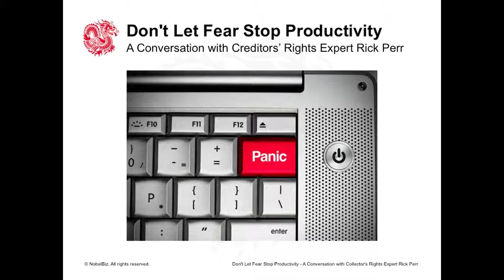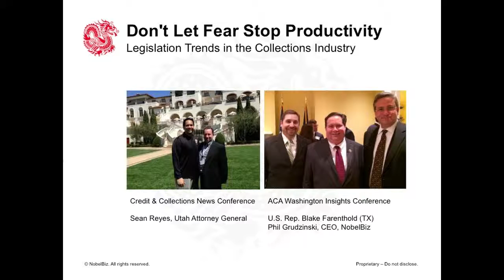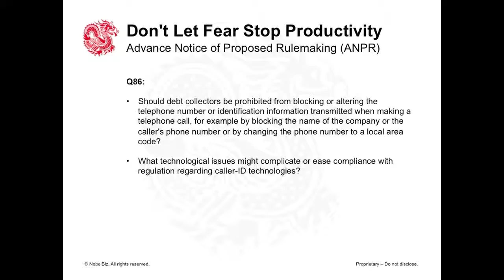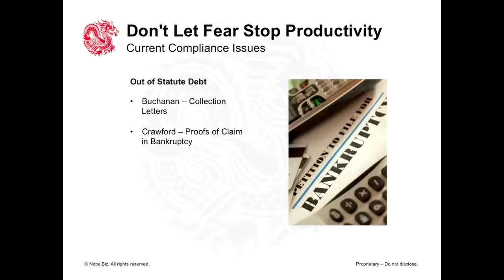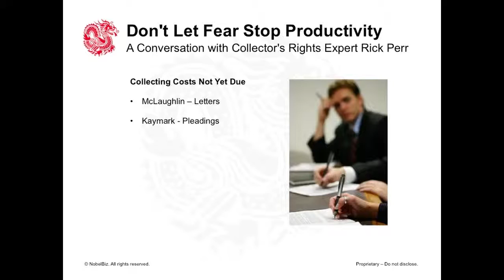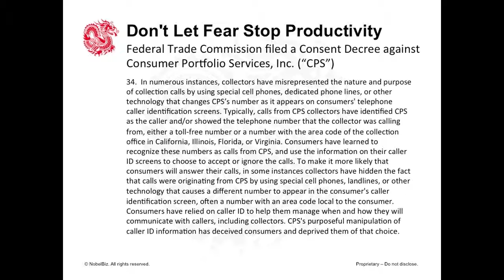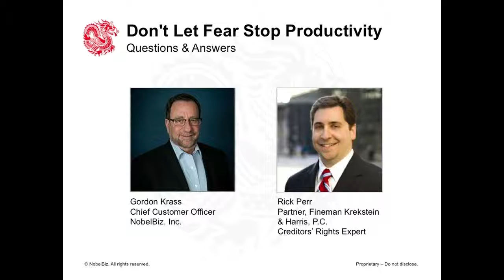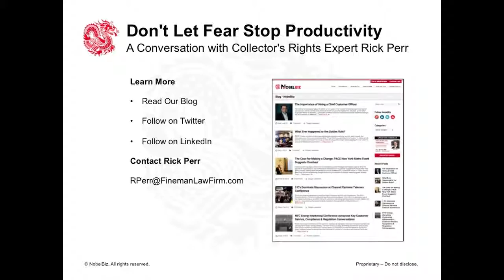Don't Let Fear Stop Productivity: Creditors' Rights Expert Rick Perr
Just because there's regulations that guide business practices doesn't mean you still can't increase productivity.

Watch this webinar for a conversation on compliance AND productivity with Rick Perr, a nationally recognized authority and lecturer on creditors' rights, representing creditors, law firms and agencies against individual and class action allegations invoking federal and state consumer protection laws.

Rick is a Partner, Fineman Krekstein & Harris, P.C – and is a nationally recognized authority and lecturer on creditor’s rights, representing creditors, law firms and agencies against individual and class action allegations invoking federal and state consumer protection laws, including the Fair Debt Collection Practices Act, the Fair Credit Reporting Act and the Telephone Consumer Protection Act.

Gordon Krass is the Chief Customer Officer for NobelBiz. Gordon has more than 25 years of experience with both start-up and Fortune 500 companies in the collections and customer engagement industries.

Learn the latest updates that are impacting the collections industry, ways to increase revenues while being compliant, strategies in managing risk with technology, the direction of the industry and more on compliant consent.